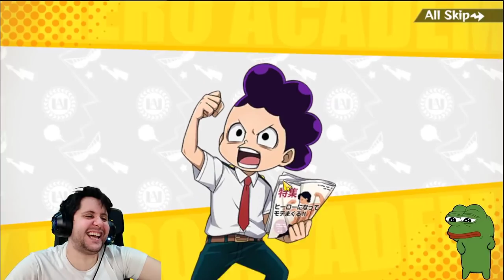NECESITAMOS A TODOROKI WHM! | VUESTROS SUMMONS Ft. Diego | My Hero Ultra Impact